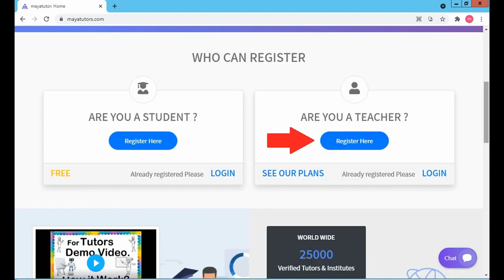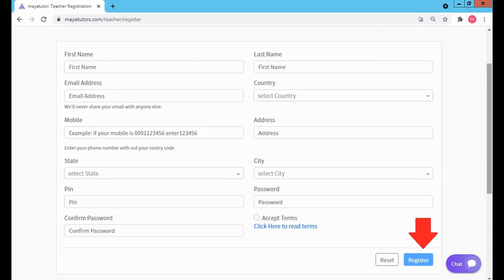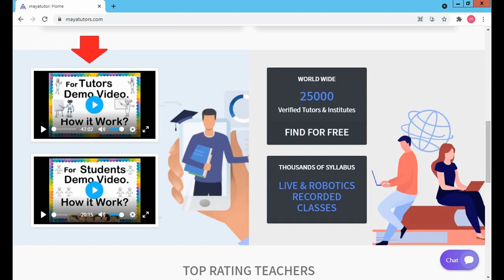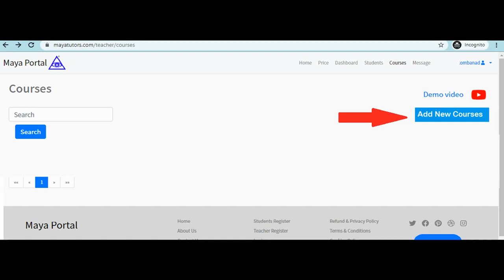MAYA TUTORS , home based part time Tuition Job in Albay